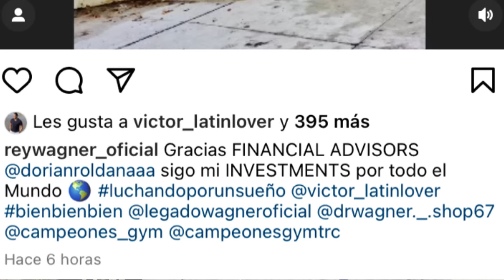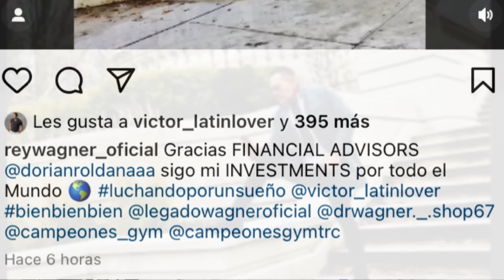¡INCREÍBLE! DR WAGNER JR RECONOCE QUE VENDIÓ SU MÁSCARA A AAA - TRAS AÑOS DE NEGARLO